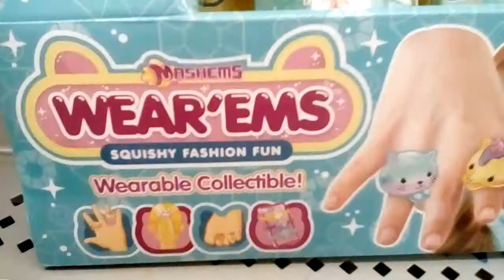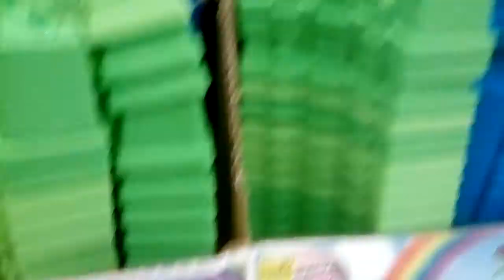CLEARANCE TOY HUNTING! Mini Figure Hunting with Cheaptoyman 2019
Produced and Edited by Cheaptoyman. Filmed during the Summer of 2019 at a Walmart.